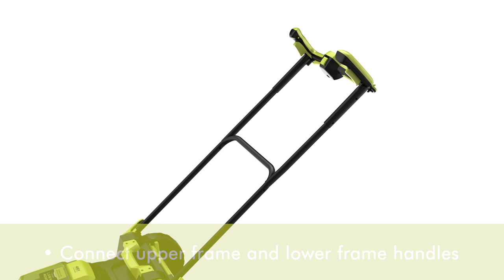Sun Joe 24V-X2-16LM 48-Volt IONMAX Cordless Brushless Lawn Mower Kit - Product Assembly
MOW POWER! Cutting-edge grass-grooming tech meets the 24V IONMAX Series with the 48-Volt Cordless Lawn Mower from SUN JOE. Powered by the exclusive IONMAX lithium-ion battery system, Sun Joe includes two 24-Volt, 4.0 Ah lithium-ion batteries for no-fade power + performance, with zero carbon emissions for cleaner air. And the dual-port charger quickly powers up two batteries at once — in just under 2 hours! Sun Joe’s 800 W brushless motor is engineered for efficiency, providing you with maximum motor performance and extended motor life to keep your mower running stronger, longer. The durable steel blade mows a path 16-inches wide in a single pass, for an even cut every time. Customize cutting height with the 6-position height-adjustment level — from 1.4 in. to 3 in. for the perfect, precise cut tailored to your lawn. And Sun Joe includes a 12 gal. grass bag to collect clippings and prevent thick thatch build-up. Plus, the built-in grass indicator window lets you know when it’s time to empty the collection bag! So, when there’s work to be done, Go With Joe® for the legendary power + performance of the 48-Volt Cordless Lawn Mower from SUN JOE®. GET EQUIPPED®.